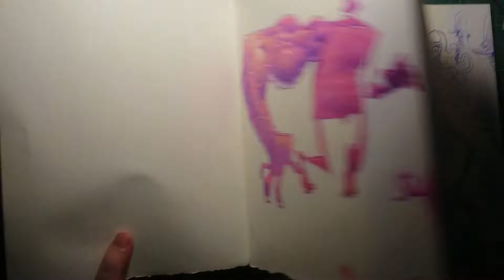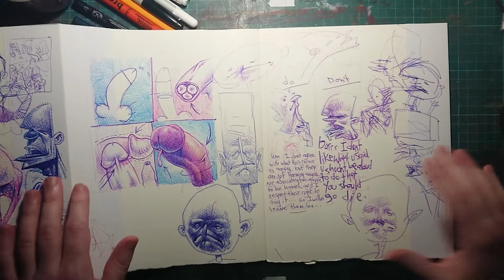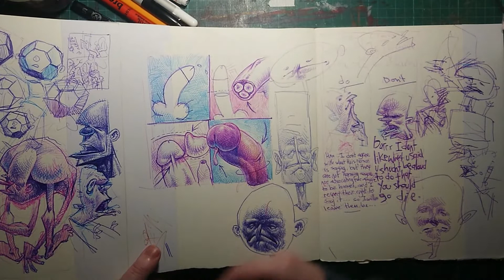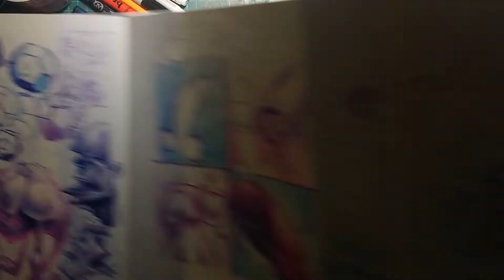Guided Tour - LONGEST Long Sketchbook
A handmade suuuuper long sketchbook from 2019.